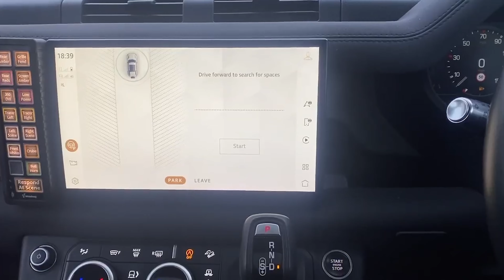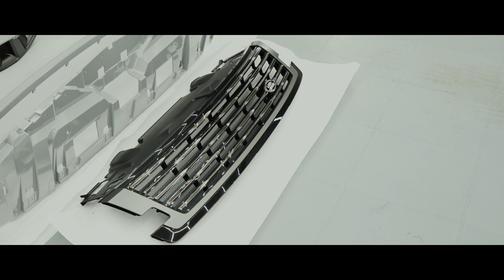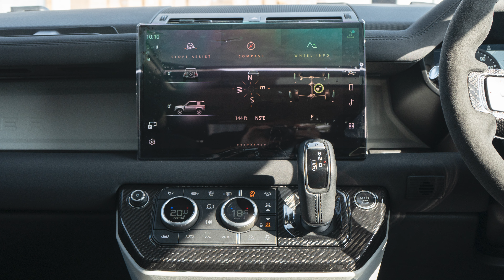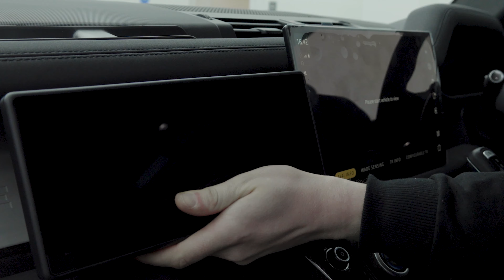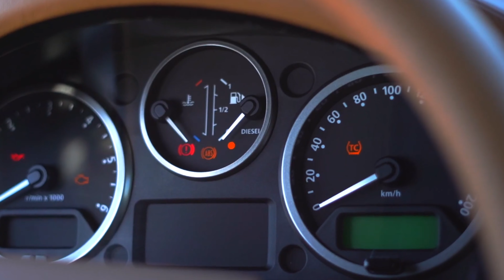THE BEST NEW DEFENDERS ON THE ROAD THIS YEAR!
In this video we recap on a fantastic year at Hunters Prestige where we quite appropriately end the year on having 223 Defenders in our workshop. Not only do we look back on some of our favourite builds but we also have people from round the world that have sent in pictures of their pride and joys and the different transformations you guys have taken yourselves.

Here at Hunters we are very thankful for every single one of you supporting us and can't wait to give more to you in the new year!